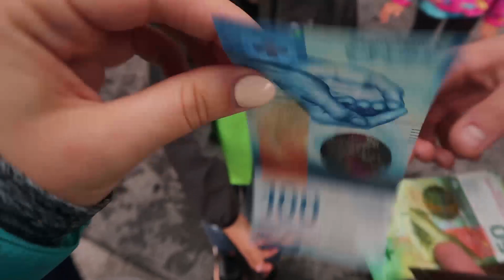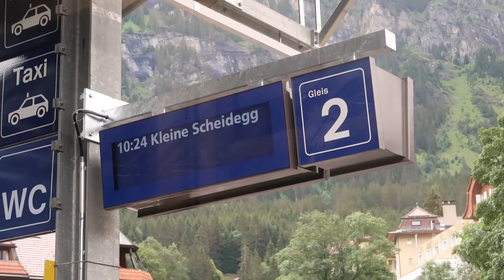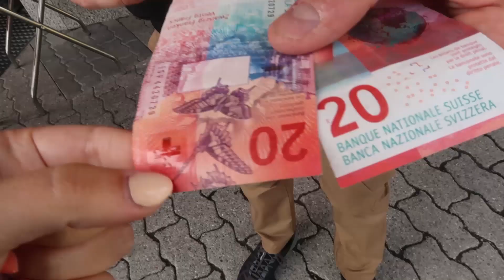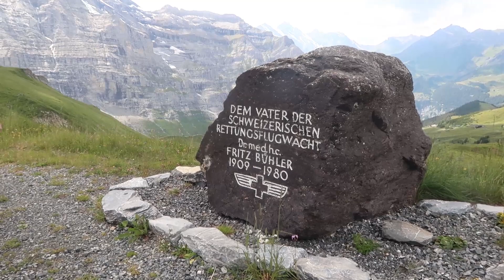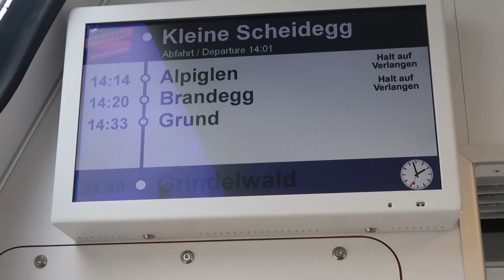THE TRIP OF A LIFETIME | HIKING NEAR INTERLAKEN SWITZERLAND